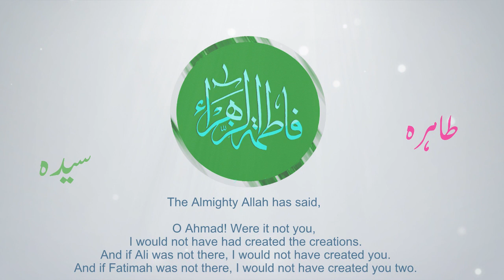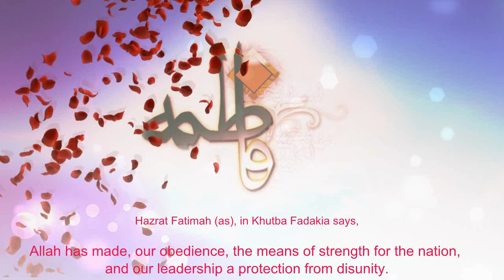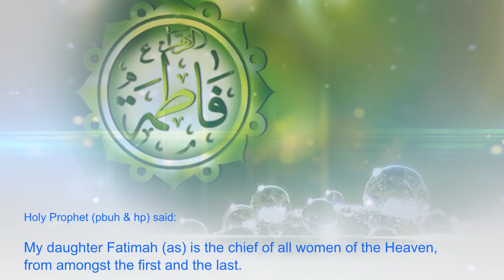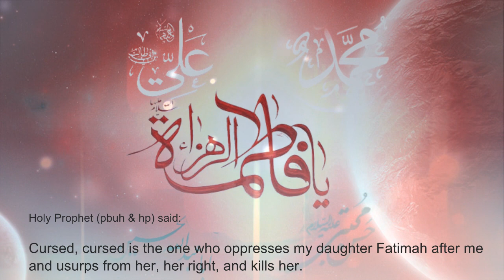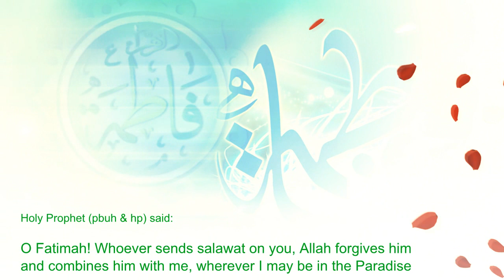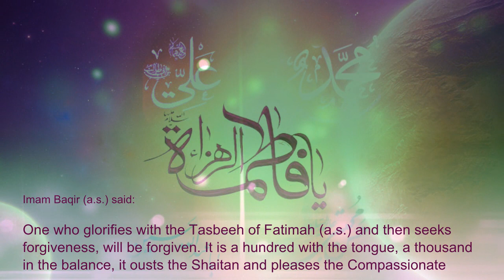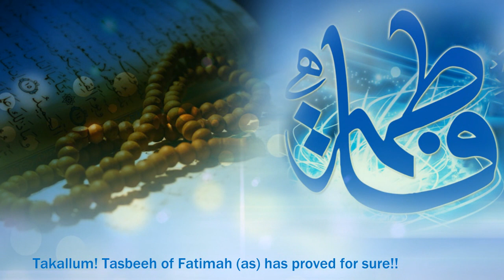Zahra kay hath mai - Mir Hasan Mir Manqabat 2012